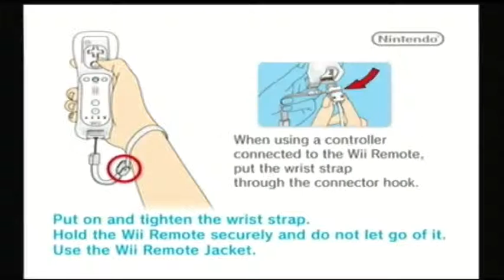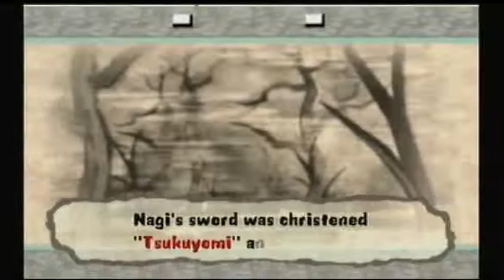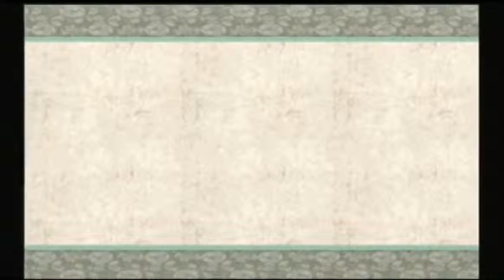Okami Part 1: Cave of Nagi (No Commentary)